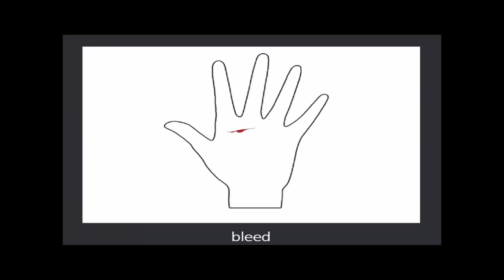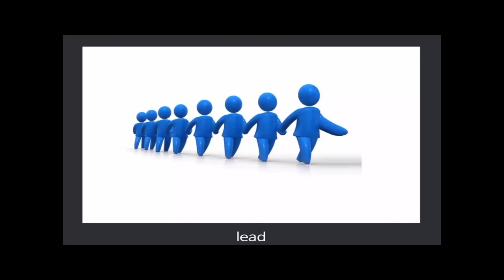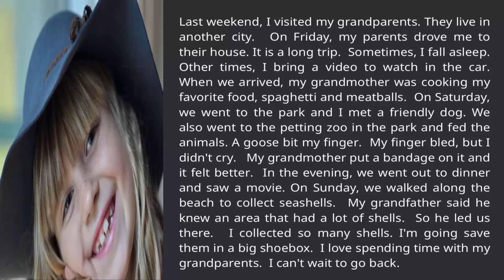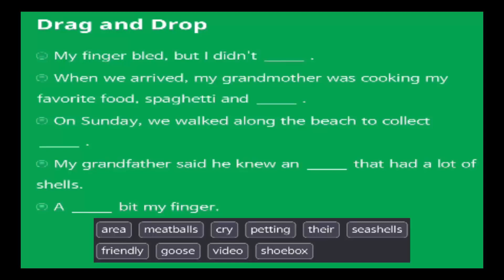Elementary Levels- Topic 19 : A Weekend With y Grand parent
we have created this video for helping  students in other to improve 4 skills: reading,speaking , listening and writing from beginner ,elementary ,intermediate and  advance level .every levels  have 21 topic , all topic have HD picture  for vocabularies . We really believe that if you all follow all topic step by step , all of you are going to understand English language so fas